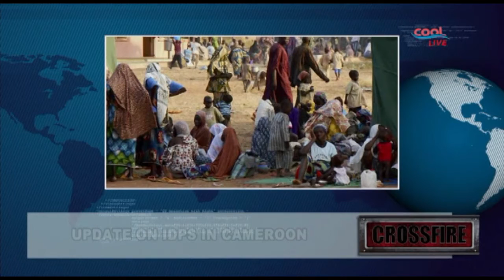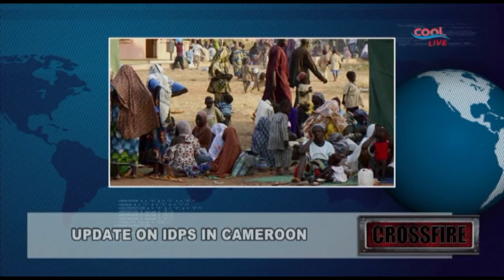CROSSFIRE - The Screening Of The Ministerial Nominees (Pt.1) | Cool TV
Join us on crossfire as we discuss the stories making nigeria in danger as lake chad dries up; nigeria has 5m internally displaced persons - dogara

From 9:00 AM - 10:00 AM (WAT) Every weekday